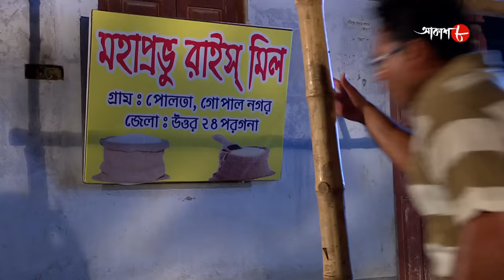ভাইরাল | Viral | Gopal Nagar Thana | Police Files | 2022 Bengali Popular Crime Serial | Aakash Aath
Synopsis :-

# Story Name : Viral / Gopal Nagar Thana

# Director : Rupam Bag

✽ Produced by : Rahul Surana

✽ Category : Crime Story

✽ Language : Bengali

✽ Label : Aakash Aath